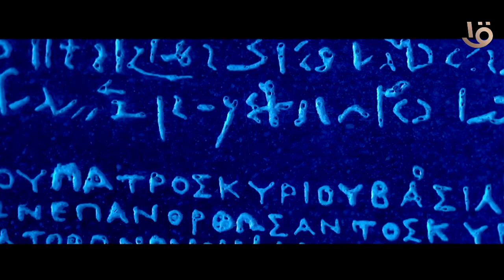200 سنةإيجبتولوجي مرت على الحجرالغامض الذي يعدمن أعظم أسرارالبشريةفى صباح الخيريا مصر غداً 7صباحا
٢٠٠ سنة إيجبتولوجي مرت على الحجر الأسطوري الغامض الذي يعد واحداً من أعظم أسرار البشرية فى صباح الخير يا مصر غداً ٧ صباحا